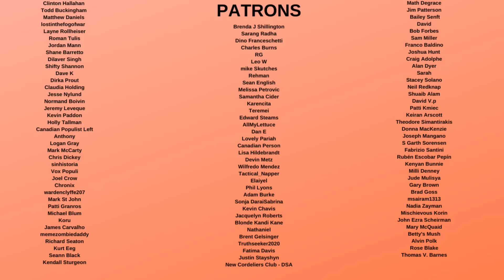Trump Shows his SICKNESS During AWFUL Speech